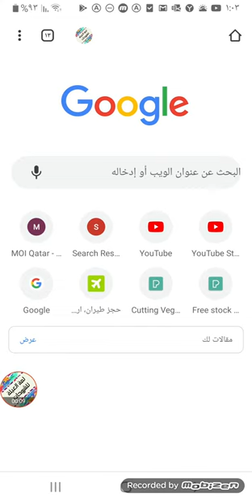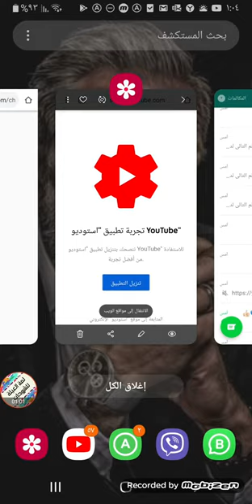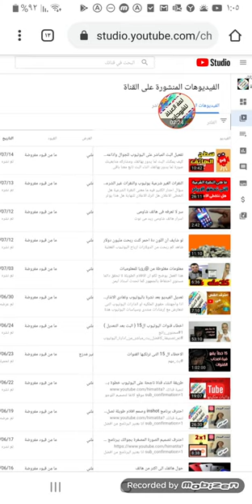كيف تعرف عدد ساعات المشاهدة والمشتركين والانذارات فى قناتك باليوتيوب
للذهاب لصفحه الاستوديو لمعرفه الساعات والمشتركين
والانذارات

معرفة عدد ساعات المشاهدة فى قناتى على اليوتيوب
كيف اعرف الساعات فى قناتى